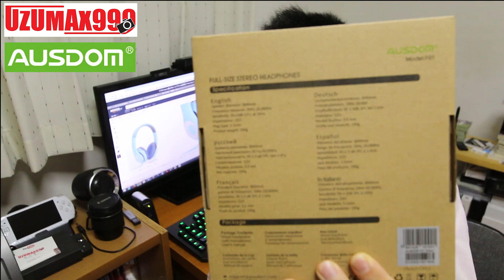【商品紹介】こんなに安いの？AUSDOM F01密閉型高音質有線オーバーヘッドヘッドホンを紹介します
提供:AUSDOM.      Amazonでの販売ページ↓

LINE＠のID「@PXY5618R」
・ウズのTwitter↓